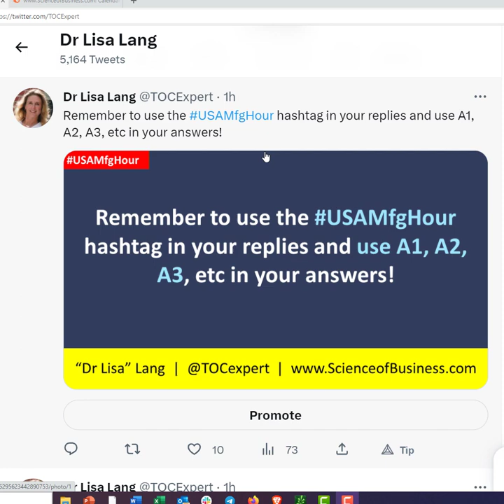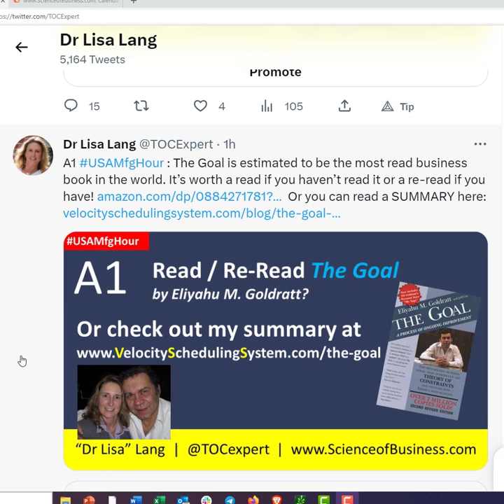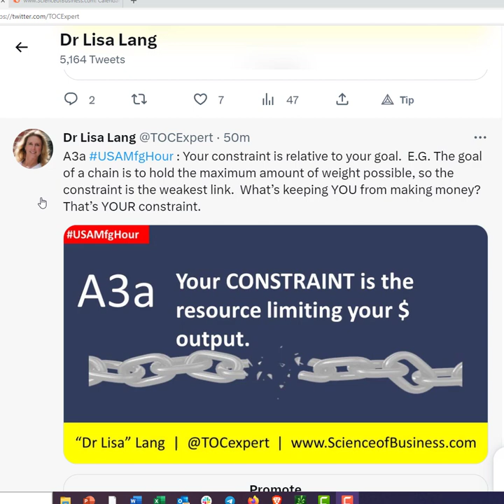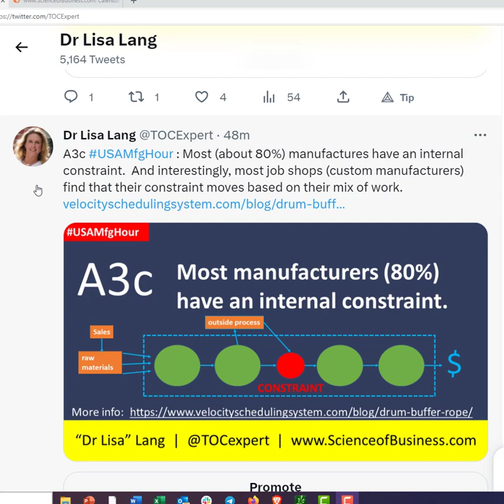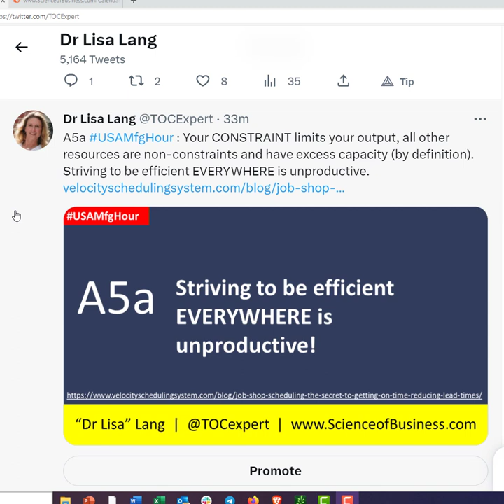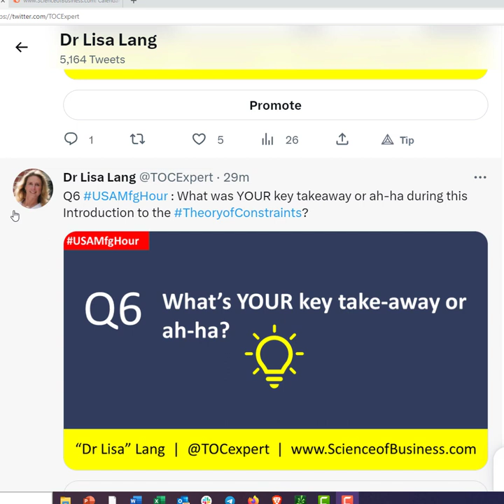Introduction to Theory of Constraints on USAMfgHour Hosted by Dr Lisa Lang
INTRODUCTION TO THEORY OF CONSTRAINTS  - a tweeter chat!

Welcome! I’m excited to be talking TheoryofConstraints today and to be hosting USAMfgHour! Please introduce yourselves!

Remember to use the USAMfgHour hashtag in your replies and use A1, A2, A3, etc in your answers!

Q1 USAMfgHour : Have you read The Goal by Eliyahu M Goldratt? If you did, did you like it, love it, or not groove with the novel format?

A1 USAMfgHour : The Goal is estimated to be the most read business book in the world. It’s worth a read if you haven’t read it or a re-read if you have!

Q2 USAMfgHour : What’s the goal of YOUR business?

A2a USAMfgHour : The GOAL for profit businesses is to make money. For some that may mean achieving or maintaining a certain profit level. Others may want to increase profits by 10% every year. It’s important to understand YOUR goal.

Q3 USAMfgHour : What’s keeping YOU from achieving more of your goal? What’s your constraint?

A3a USAMfgHour : Your constraint is relative to your goal. E.G. The goal of a chain is to hold the maximum amount of weight possible, so the constraint is the weakest link. What’s keeping YOU from making money? That’s YOUR constraint.

A3b USAMfgHour : Is your constraint internal (a process step) or external (E.G. sales, an outside process, raw material)? To check your answer, ask: if I magically had 20% more of what you think your constraint is, would my profits increase by 20%?

A3c USAMfgHour : Most (about 80%) manufactures have an internal constraint. And interestingly, most job shops (custom manufacturers) find that their constraint moves based on their mix of work.

A3d USAMfgHour : If you have a hockey stick on your monthly shipments graph – meaning that most of your shipments happen the last few days of the month – you have an internal constraint!

Q4 USAMfgHour : All resources that aren’t your constraint, are non-constraints. If you improved a non-constraint, would you achieve more of your goal?

A4a USAMfgHour : No. That’s why many “improvements” DON’T result in adding to the bottom-line. To improve  FOCUS on & LEVERAGE your constraint!

A4b USAMfgHour : An hour added on your constraint is an hour added to your bottom-line. But saving setups at non-constraints doesn’t pay off.

Q5 USAMfgHour : Policies, procedures and measures drive behavior. Do you think efficiency should be a key measure?

A5a USAMfgHour : Your CONSTRAINT limits your output, all other resources are non-constraints and have excess capacity (by definition). Striving to be efficient EVERYWHERE is unproductive.

A5b USAMfgHour : Efficiency should only be measured at the constraint. If a non-constraint is efficient, you’re just increasing WIP.

Q6 USAMfgHour : What was YOUR key takeaway or ah-ha during this Introduction to the TheoryofConstraints?

A6 USAMfgHour : Next step, put your take-aways into action!

USAMfgHour Thank you all for coming! I had a great time guest hosting!